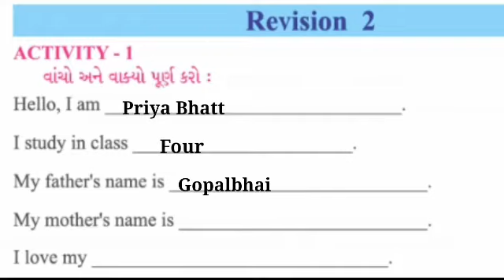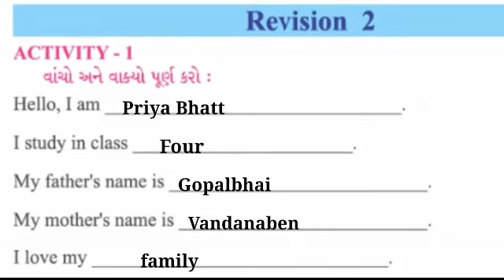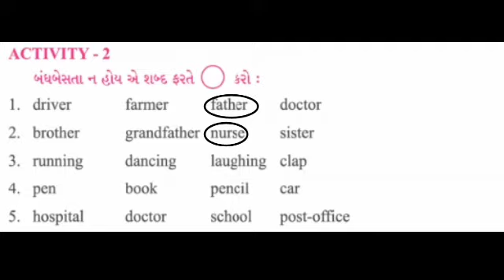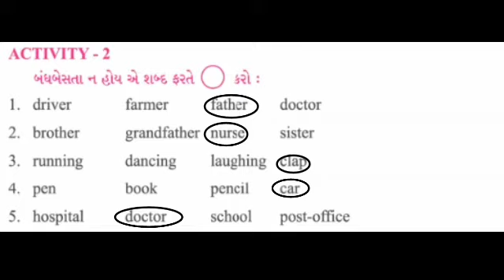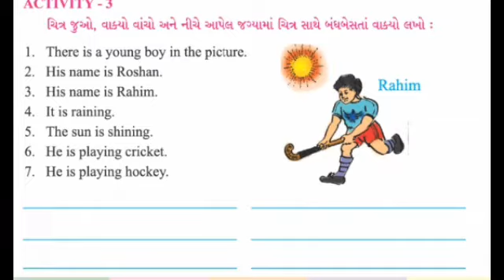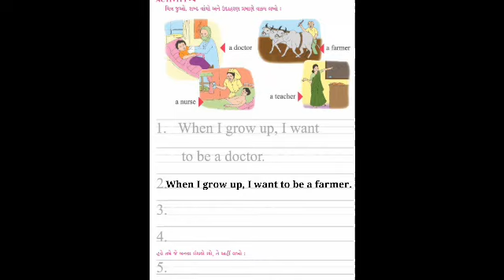Std-4 English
Gharshala Buniyadi Shikshan Vibhag || Std-5 || English || Revision-2 : Activity-1 TO 4  ||